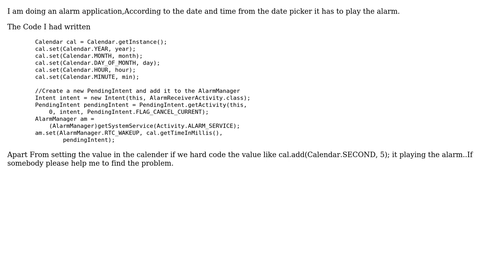Trouble In starting the Alarm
With thanks & praise to God, and with thanks to the many people who have made this project possible! You are responsible for your own actions.